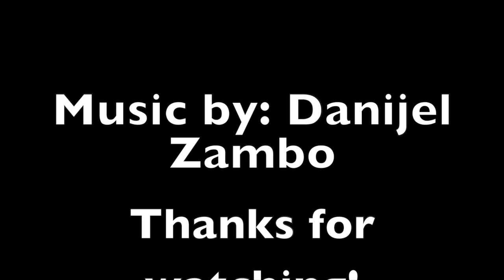Timelapse Drawing of HayLin from W.I.T.C.H.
My first YouTube video! Enjoy a coloring timelapse of the character HayLin from the comic/TV show.

Prisma Colored Pencils used